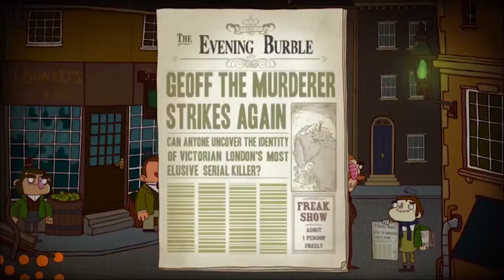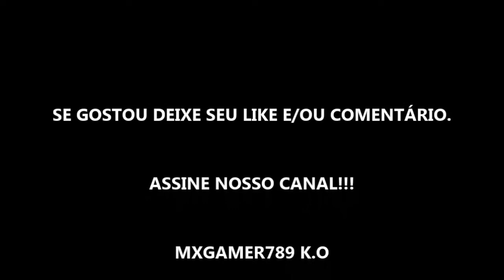ADVENTURES OF BERTRAM FIDDLE | EPISÓDIO 1: A DREADLY BUSINESS - XBOX ONE - TRAILER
LANÇAMENTO DIA 08 DE MAIO DE 2019.

Descrição: As Aventuras de Bertram Fiddle é um ponto hilário e irónico que combina a fórmula clássica com elementos de acção fascinantes, todos tecidos amorosamente pela Rumpus Animation.

Em uma tomada peculiar em uma Londres vitoriana habitada por personagens estranhos, com narizes ainda mais estranhos, o autoproclamado explorador líder, Bertram Fiddle, encontra-se em um pouco de picles.

Informações adicionais
Publicado por: Chorus Worldwide Games
Desenvolvido por: Rumpus Animation
Data de lançamento: 08/05/2019
Tamanho aproximado: 1023,23 MB
Classificação etária: Para maiores de 12 anos
Categoria: Ação e aventura